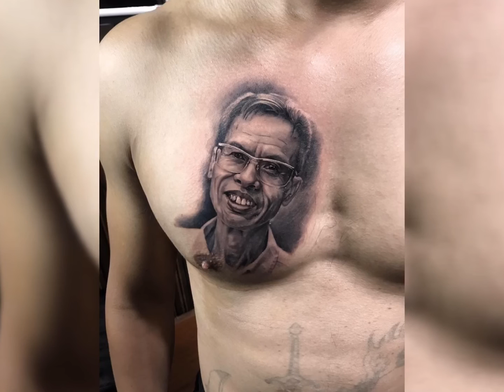Những hình xăm chân dung củ thợ Xăm việt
Thợ quang phạm